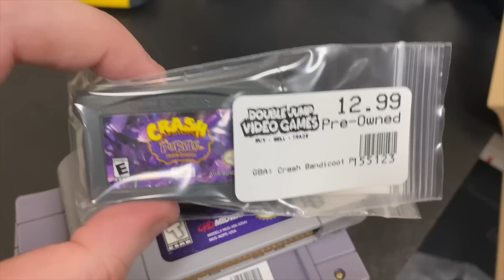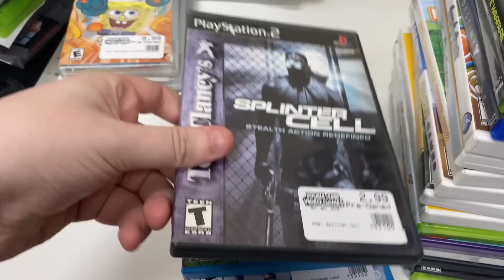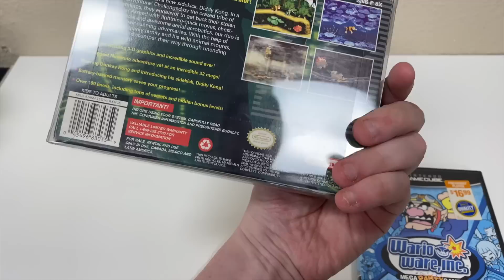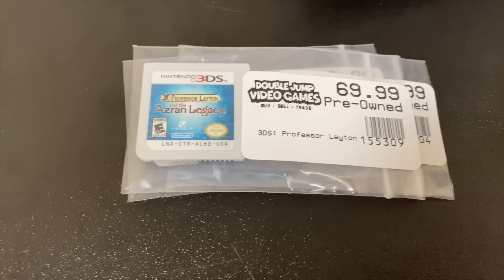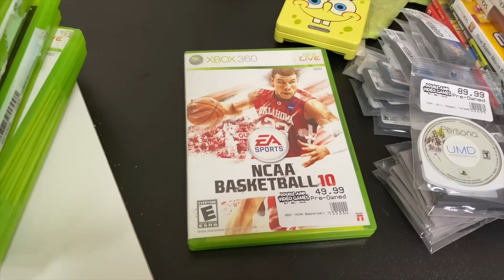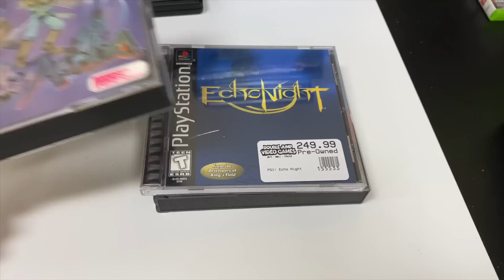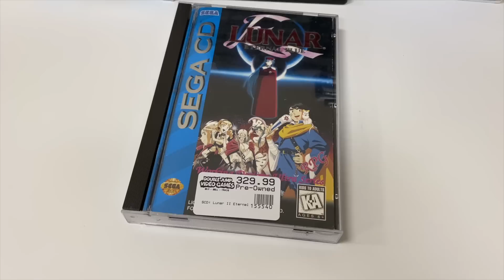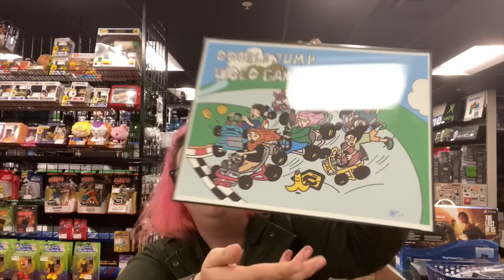I Can't Believe How Many RARE Games Were Traded In Today! | SicCooper